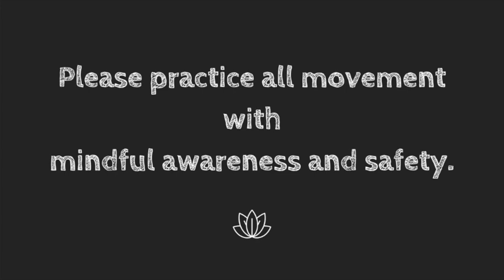Rise n Stretch Yoga Class 2/1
Inspire your day and get your body gently moving!

Join me for this slow flow and active stretching yoga practice, to work toward mobility, flexibility, and relaxation.

 🌙   Hello! I'm Sarahlynn- owner, teacher, and therapist at Maitri Movement and Massage. I'm a registered yoga teacher, with a 15+ year practice, and I am currently studying embodied Pilates. Join me for new classes every week, to feel good, move well, and find joy!